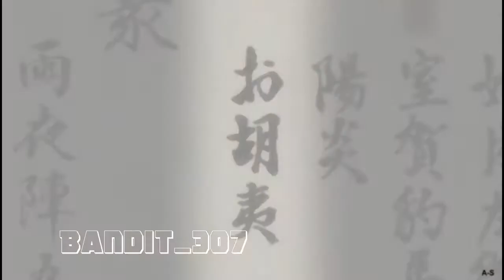Best Anime - Nostalgic Series - Anime - Basilisk : Bajirisuku Ōka Ninpō Chō~ Ep.6a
This is one of my favorite anime and very nostalgic
Best Anime - Nostalgic Series - Anime -
Basilisk : The Kōga Ninja Scrolls or in japanese named Bajirisuku Ōka Ninpō Chō~

For centuries, the Iga and Kouga ninja clans have engaged in a bitter war. But when a ceasefire is ordered by the powerful warlord Ieyasu Tokugawa, the two clans are forced to put down their arms.

Years later, Gennosuke Kouga, heir of the Kouga clan, and Oboro Iga, heir of the Iga clan, have fallen in love. Through marriage, both heirs aim to bring peace to the clans. But their hopes are dashed when flames of rivalry between their clans are reignited, and they are dragged into another war.

Ieyasu's two grandsons have both claimed to be the next heir to the shogunate. To resolve this dispute, both the Kouga and Iga are ordered to send their 10 best warriors to fight in a bloody battle royale, with each clan representing one of the potential shogunate heirs. Two scrolls with the names of the fighters are given and are to be marked in blood upon the given fighter's death. The prize for winning is the favor of the Tokugawa shogunate for a thousand years. Torn between their love for each other and duty to their clans, Gennosuke and Oboro must ultimately decide the fate of their clans.

Aired: Apr 13, 2005 to Sep 21, 2005
Producers: GDH, Kodansha, Sotsu Music Publishing
Licensors: Funimation
Studios: Gonzo
Genres: Action, Adventure, Historical, Supernatural, Romance, Samurai, Fantasy